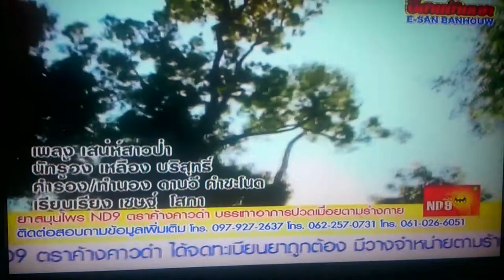thailand Laos Music ประเทศไทย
music laos thailand ประเทศไทย